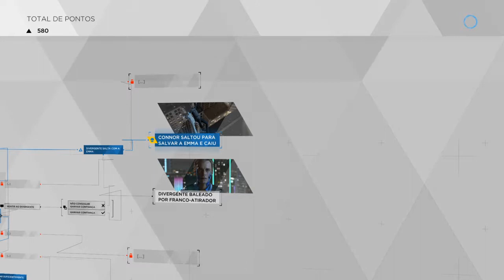DETROIT BECOME HUMAN Gameplay Walkthrough DEMO FULL GAME [1080p HD PS4 ] - No Commentary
This DETROIT BECOME HUMAN Gameplay is recorded in 1080 HD on the PS4.
🔥 detroitbecomehuman gameplay em PT-PT😁😁✌
Music from Detroit: Become Human (2018) published by Sony Interactive Entertainment.

Album: Detroit Become Human (Original Soundtrack).